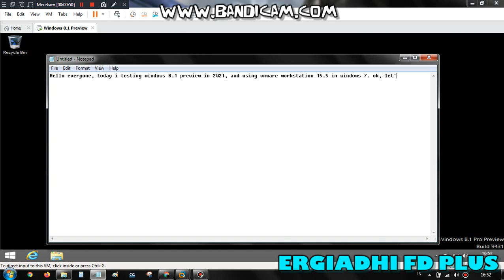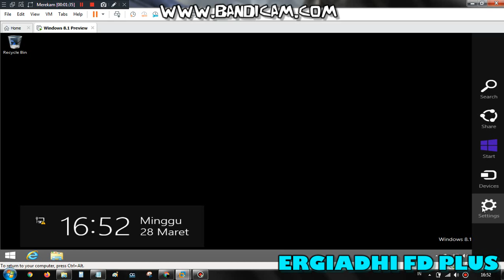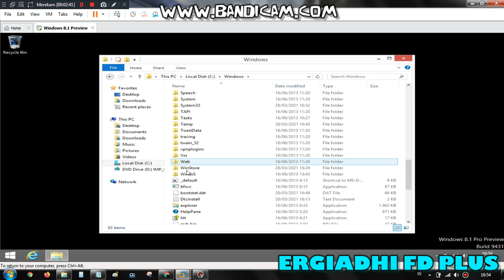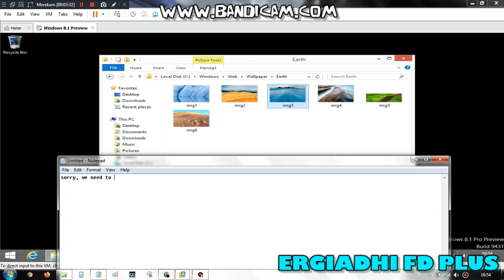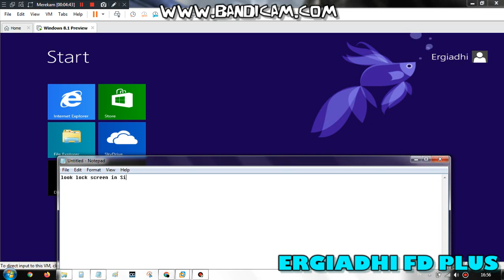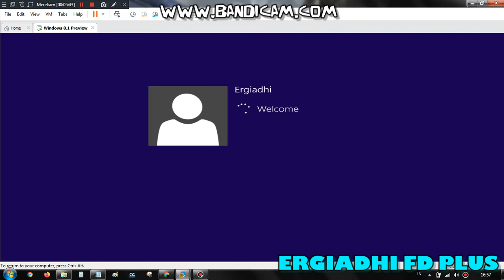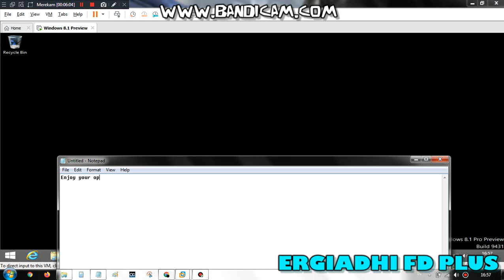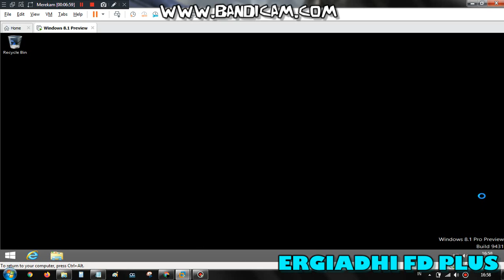Testing Windows 8.1 Preview in 2021 (REUPLOAD)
reupload from ergiadhi fd plus.